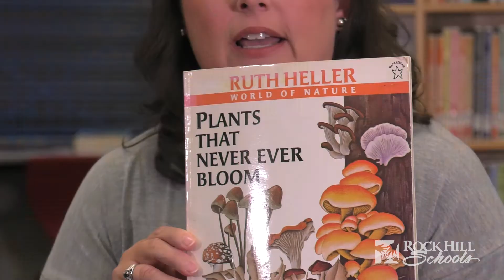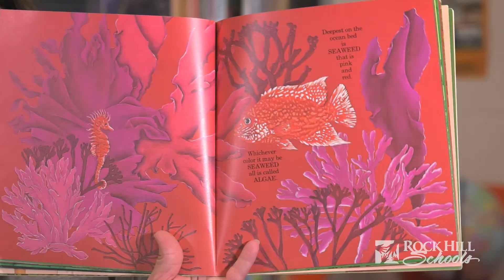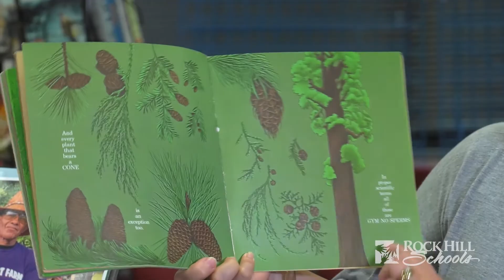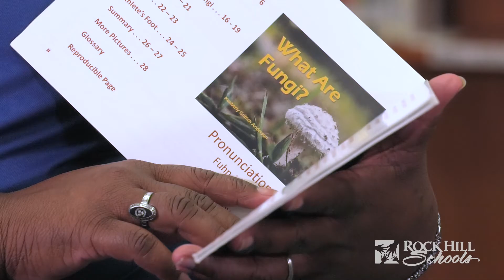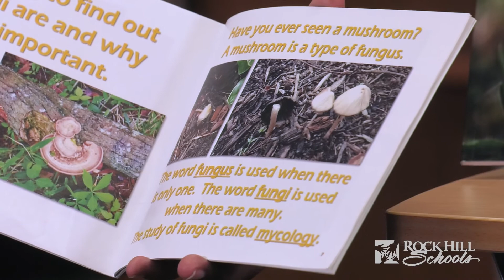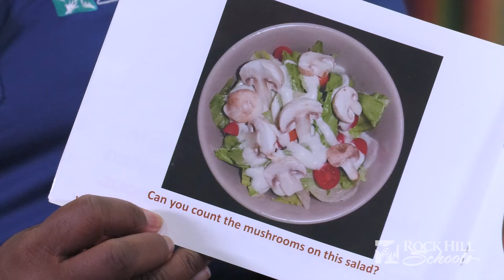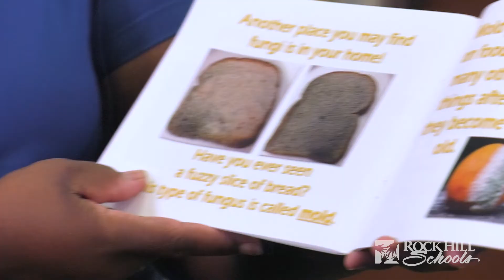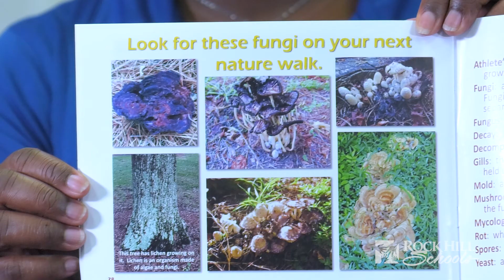Summertime Superstars EP 16 Christi Hager & Kim Massey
Enjoy Summertime Super Stars Episode 16: K - 1st Grade ELA Lesson with Christi Hager and Kim Massey.

Are there plants that never bloom?